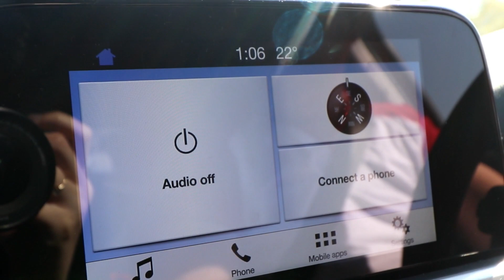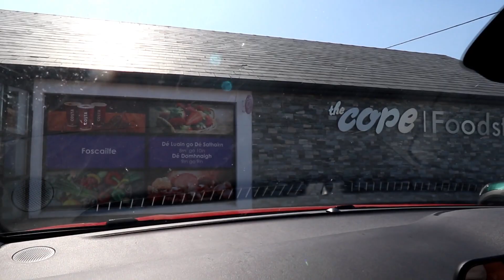The roads were all blocked!! S4 EP761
Thank you so much for clicking into this video and supporting us, it means a lot!

My Kit;
Lenses - 10mm - 18mm wide angle